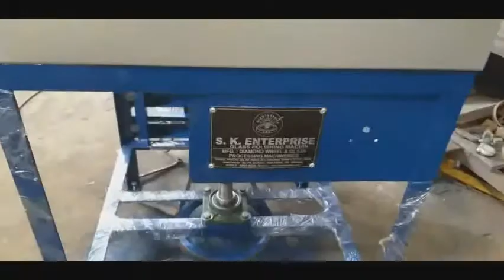skeabd GLASS HAND GRINDING ON DIAMOND PLATE AND POLISHING WITH NAMDA BUFFING MACHINE +91 9898255565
S.K.ENTERPRISE  A REGISTERED TRADE MARK MANUFACTURING COMPANY PRODUCE NEW GLASS HAND GRINDING,FINISHING AND POLISHING MACHINE FOR SMALL ANR BIG GLASS GRINDING ON ROUGH DIAMOND WHEEL, FINISHING ON FINE WHEEL AND  POLISHING WITH NAMDA POLISHING WHEELS WITH PERFACT &TRUE NAMDA PLATEIN PRESANCE OF WATER IN TANK COVERING THE PLATE CONSTSNTLY FOR GLASS HAND EDGE POLISHING AND BEVELING.
FOR MORE CINTACT
ARUN S K PATEL
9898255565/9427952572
 Video from ARUN PATEL S.K.ENTERPRISE